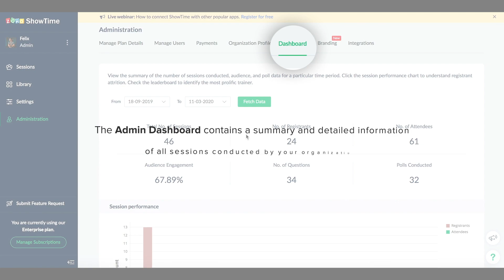Spotlight on Zoho ShowTime's Organization Dashboard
In this video, we will be highlighting ShowTime's Organization Dashboard where we give detailed analytics on the overall performance of your training organization. This includes an in-depth report on every training session and a gamified leaderboard focusing on the best performing trainer. To know more